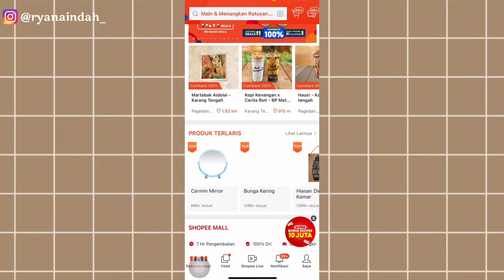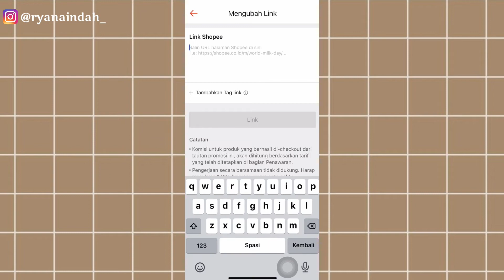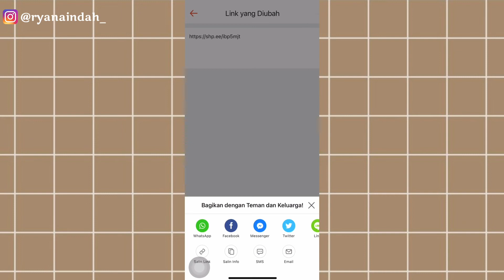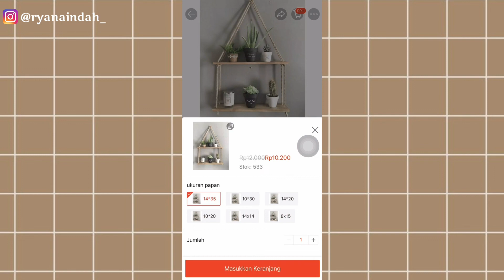Cara Simple Custom Link Shopee Affiliate - biar jadi pendek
Hii Guyyss 👋👋

Dividio kali ini aku share tutorial custom link shopee affiliate program 😊

🍃 Editing video : kinemaster
🍃 Editing thumbnail : inshot
🍃 Stiker : picsart
🍃 Background : pinterest